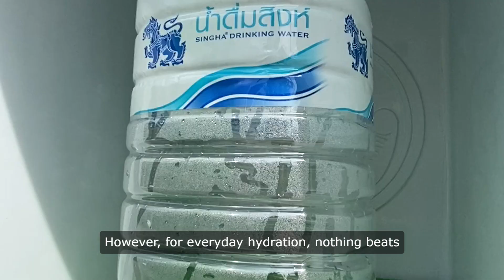Is Coconut Water Better Than Water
Information That Is Not In Video
Coconut Water vs. Sports Drinks: Which is Best for Your Body?

Understanding Coconut Water:
Coconut water is the clear liquid found inside young green coconuts. It's naturally low in calories, fat-free, and rich in electrolytes like potassium, sodium, and magnesium. Coconut water has gained popularity as a hydrating beverage, particularly among athletes and fitness enthusiasts, due to its ability to replenish electrolytes lost through sweat during exercise.

The Benefits of Coconut Water:
1. Natural Electrolytes: Coconut water is an excellent source of electrolytes, making it an effective way to stay hydrated and replenish electrolytes lost during exercise or hot weather. Electrolytes are essential for maintaining proper fluid balance, muscle function, and nerve signaling in the body.

2. Low in Calories: Compared to traditional sports drinks, which can be high in sugar and calories, coconut water is relatively low in calories, making it a healthier option for those watching their calorie intake or trying to maintain a healthy weight.

3. Hydration: Coconut water is a natural and refreshing beverage that can help hydrate the body and prevent dehydration, particularly during intense workouts or prolonged physical activity. Its electrolyte content helps maintain proper fluid balance and prevent the onset of dehydration-related symptoms like fatigue and muscle cramps.

4. Nutrient-Rich: In addition to electrolytes, coconut water contains other essential nutrients, including vitamins, minerals, and antioxidants, which can support overall health and well-being.

Understanding Sports Drinks:
Sports drinks are specially formulated beverages designed to replenish electrolytes and carbohydrates lost during exercise. They typically contain a combination of water, sugars, electrolytes, and sometimes caffeine or other performance-enhancing ingredients.

The Benefits of Sports Drinks:
1. Rapid Hydration: Sports drinks are formulated to be quickly absorbed by the body, making them an effective way to rapidly rehydrate and replenish electrolytes during intense workouts or prolonged physical activity.

2. Carbohydrate Fuel: Sports drinks provide a source of easily digestible carbohydrates, which can help fuel muscles and provide energy during exercise. Carbohydrates are the body's preferred source of fuel during high-intensity exercise and can help delay fatigue and improve performance.

3. Electrolyte Replenishment: Sports drinks contain electrolytes like sodium, potassium, and magnesium, which are lost through sweat during exercise. Replenishing these electrolytes is essential for maintaining proper fluid balance, muscle function, and hydration levels.

Coconut Water vs. Sports Drinks: Which is Best?
The choice between coconut water and sports drinks ultimately depends on your individual needs, preferences, and the intensity of your workouts. Here's a comparison of the two options to help you decide which is best for your body:

1. Hydration: Both coconut water and sports drinks are effective at hydrating the body and replenishing electrolytes lost during exercise. However, coconut water is a natural and low-calorie option, while sports drinks may contain added sugars and calories.

2. Electrolyte Content: Coconut water naturally contains electrolytes like potassium, sodium, and magnesium, making it an excellent choice for replenishing electrolytes lost through sweat. Sports drinks are specifically formulated to provide a precise balance of electrolytes and carbohydrates for optimal hydration and performance.

3. Sugar Content: Coconut water is naturally low in sugar, while sports drinks may contain added sugars to enhance flavor and provide energy during exercise. If you're watching your sugar intake or following a low-carb diet, coconut water may be the better option.

4. Calorie Content: Coconut water is lower in calories than sports drinks, making it a healthier choice for those trying to maintain or lose weight. However, if you need quick energy during intense workouts, the extra calories from sports drinks may be beneficial.

5. Performance Enhancement: Sports drinks often contain additional ingredients like caffeine or amino acids, which may enhance performance and endurance during exercise. If you're looking for an extra boost during workouts, a sports drink may be a better option.

Conclusion:
Both coconut water and sports drinks offer benefits for hydration and performance during exercise. Coconut water is a natural and low-calorie option that provides electrolytes and hydration without added sugars or artificial ingredients. Sports drinks are specially formulated to provide rapid hydration, energy, and electrolyte replenishment during intense workouts.